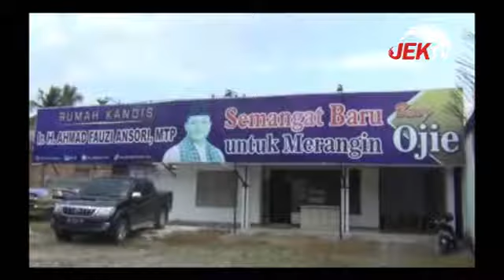SOAL PENDAMPING, FAUZI ANSORI SERAHKAN KE PARTAI KOALISI